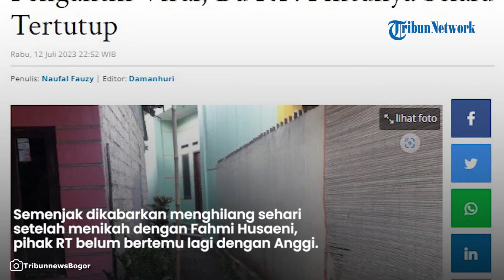RT Setempat Ungkap Kondisi Rumah Anggi Seusai Viral: Sepi-sepi aja Pintunya Selalu Tertutup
TRIBUN-VIDEO.COM - Rumah orang tua Anggi Anggraeni pengantin wanita viral yang kabur demi temui mantannya di Desa Mekarsari, Kecamatan Rancabungur, Kabupaten Bogor selalu sepi dengan pintu selalu tertutup.

Hal ini dikatakan oleh Bu RT setempat, Ibu Mansur, Rabu (12/7/2023).

"Rumahnya sepi-sepi aja, tertutup, pintunya selalu tertutup," kata Ibu Mansur kepada TribunnewsBogor.com.

Terkait keberadaan Anggi Anggraeni sendiri, kata dia, juga tidak diketahui.

Semenjak dikabarkan menghilang sehari setelah menikah dengan Fahmi Husaeni, pihak RT setempat belum bertemu lagi dengan Anggi.

Walau pun sempat dikabarkan pulang ke Bogor, dalam mediasi antara kedua pihak keluarga yang digelar, Anggi juga tak hadir.